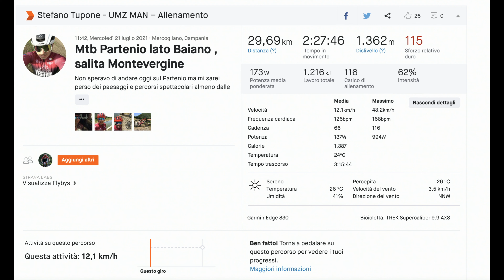Mtb Partenio 2021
una giornatsa di sole sul Partenio fino a Montevergine